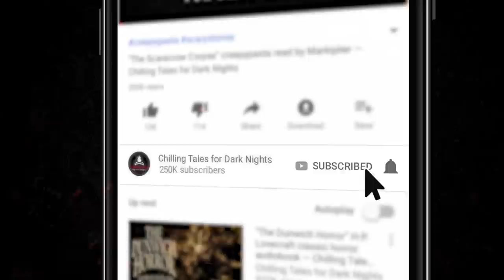"The Skin of the World" Creepypasta 💀 DREW BLOOD (Scary Stories)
📚 READ ALONG ON OUR HORROR FICTION WEBSITE CREEPYPASTASTORIES.COM:
COMING SOON!

🔑 CTFDN PATRONS - DOWNLOAD THIS STORY AD-FREE NOW:
COMING SOON!

CREDITS
"The Skin of the World"
Written by Ryan Harville
Thumbnail art by N.M. Brown